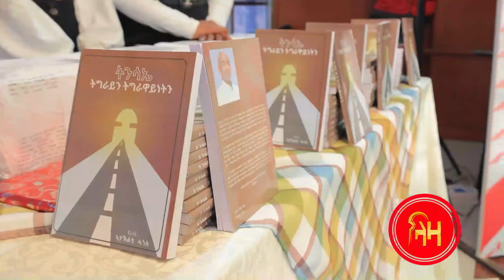ትንሳኤ ትግራይን ትግራዋይነትን - ላዛ ትግርኛ